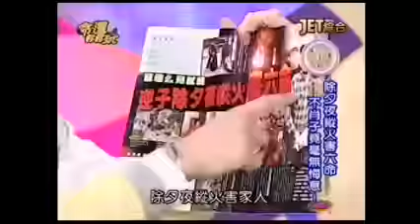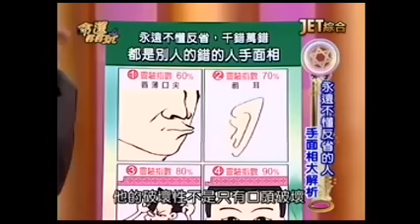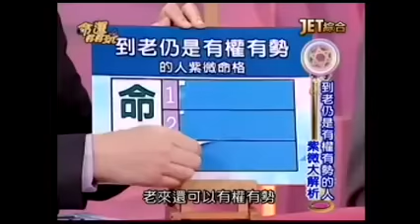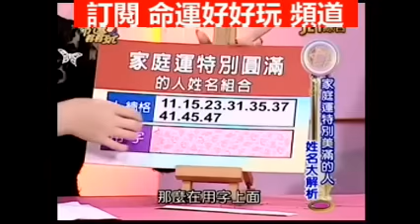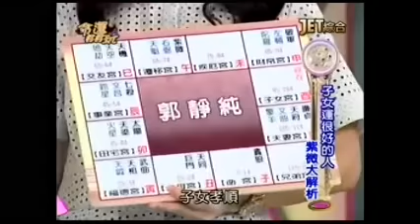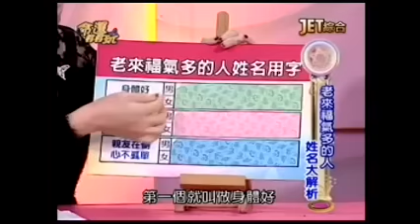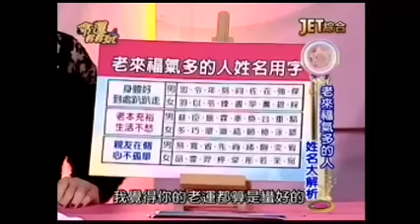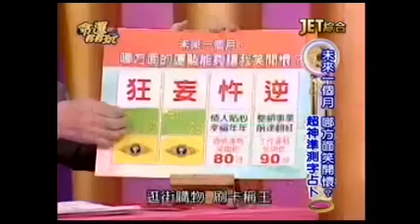【命運好好玩】2016.2.23 寵出不肖兒！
寵小孩如果寵出問題，到底該怎麼辦？想要有個圓滿的老後生活又該做好什麼準備？什麼樣的人，老後仍是有權有勢？哪些人老來福氣多，不用太擔心？
來賓：廖輝英、王瑞德、蔡志雄律師
命理專家：黃友輔、張盛舒、李玉珮